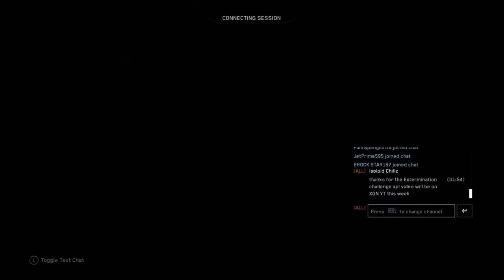Halo MCC Road to Diamond Rank (Tour 7)!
Halo MCC Road to General Rank in Tour 6 and ranking up to Tour 7 – Diamond Tier! Watch my legendary grind to General rank in the 6th Tour (prestige) and Road to Diamond Tier of the performance / skill-based xp progression system in Halo the Master Chief Collection on Xbox One. See what total xp is required to level up by progressing through these ranks in Tour 6 in Halo MCC and see exactly which medals I’m hitting to earn the MAX xp cap in most matches I’ve played.

*As mentioned in this video, the XP Tours (background plates) are distinguishing player skill tiers, representing a ‘skill gap’ between players in the 4 tiers: Bronze (Tours 1-2), Silver (Tour 3-4), Gold (Tours 5-6) and Diamond (Tours 7, 8, 9, 10 - MAX Rank).

A player in a higher tier is proven mathematically superior over all players in lower tiers, based on established performance (skill) history (high degree of medals earned X quantity of matches played). This is the opposite of a ‘timed played’ xp progression system. You do not rank up in by simply playing more games, you must hit medals off enemies to earn performance and teamwork xp. You can not get carried to high ranks in Halo MCC, because majority of the xp earned is from your individual performance = YOU must earn the medals or you will gain very little xp.

How progression works: Majority of xp earned is from medals. Better players hit more medals Vs less skilled players. More performance (skill) xp earned per game X more games played = higher rank = mathematically proven better skill than lower ranked players.
This rank system is very simple: Have top performance to earn most XP per game (skill based) X grind (consistency). If player A (Bronze) has been MVP 15 times and player B has been MVP 632 (Diamond) times = which player is proven mathematically superior (established stats)? This is obvious.

This is how players in higher tiers are generally “better” than lower tier players: Diamond (56 Million total skill-based XP) / Gold / Silver / Bronze tier players (fresh stats / 0 XP).

Anyone who argues this fact (thinks any random Bronze is equal to a Diamond player) does not understand math or is ignoring it.

Am I saying ALL players in Bronze Tier (Tours 1 and 2) are low skilled? No. Some may be great Halo players, but they have not played many games while earning the Top skill xp payouts = they have not proven their skill track record yet. If there is a match 1 team all Bronze-Silver players Vs 4 players all Gold-Diamond tiers = the smart money bets on the high Tier team to dominate.

Compare to 1-50 ranks: if you saw a ranked match of a team all Ranked 40-50s Vs a team all 1-10s = are the rank 1-10 players guaranteed to be low skill level? No, they could be great players who have not played much yet. But generally, the smart money bets on the high ranked team to dominate.

A player in Gold+ has many games played X earning high to Max xp payouts = this higher tier player has a proven track record of top skill that has built Millions of xp = this is how such a high rank was achieved. A random Bronze player has earned say 6,000 xp X 200 games played = 1,200,000 xp total = why he is in Bronze. A Gold player has earned say an average of 40,000 xp X 500 games played = 20,000,000 xp total = how he is in Gold. Who is the better player? The one who earns average xp payouts and plays occasionally OR the one who consistently earns High to Max xp plus much more games played (experience)? This is how MCC ranks are skill-based. It’s simple math.

During my Tour 6 (Gold skill tier) grind I focused on these modes for efficiency: Objective 4v4s - Halo CE social, H2A, H4. 8v8s – H2A and Halo 4 BTB, Reach Firefight and Halo 4 grifball gameplay in Halo MCC. Witness epic skill based medals such as - Exterminations, Killpocalypse, Killionaire, Running Riot killstreaks, and more Pro gameplay in my Legendary grind to the Diamond Tier (Tour 7+) of Halo Master Chief Collection!